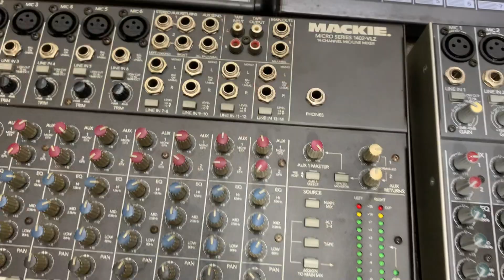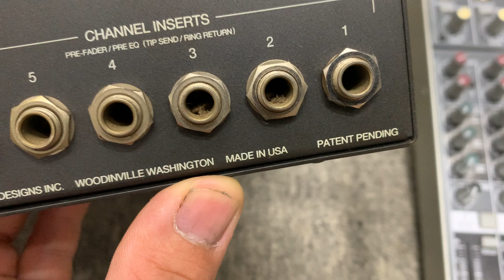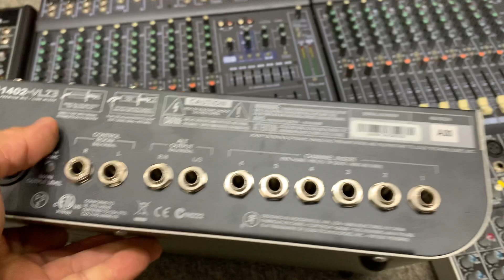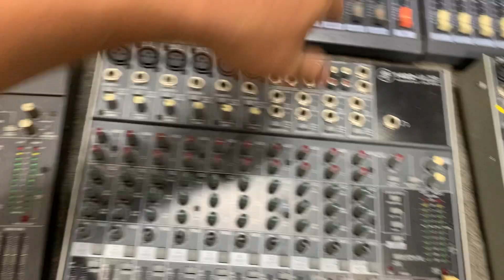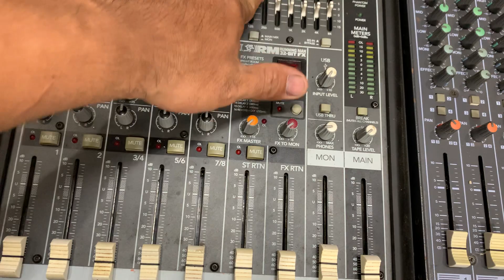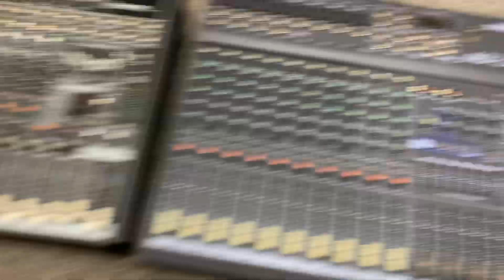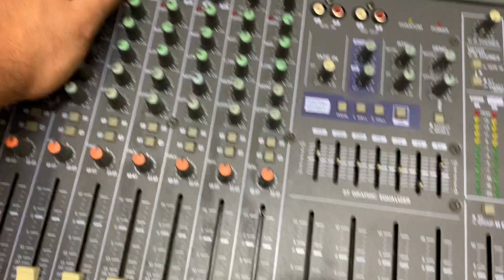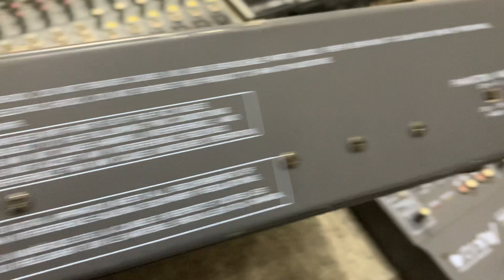Mixer nhật mỹ cho ae gia đình ,sự kiện nhỏ ghép vang hát bao phê 🎤🎤🎤 lh 0363648707, giá bình dân